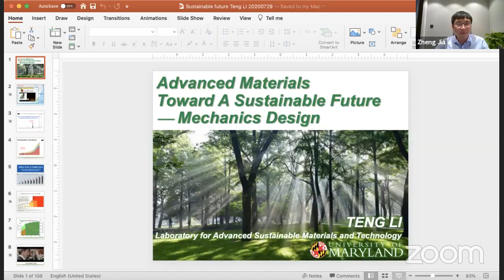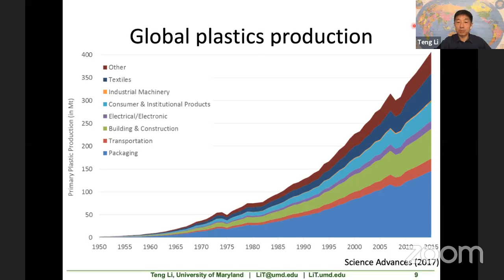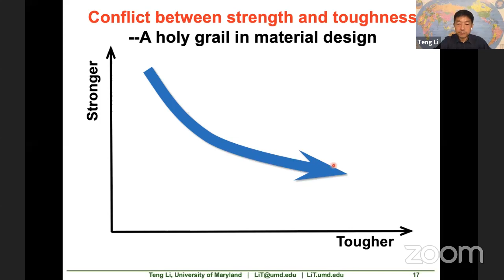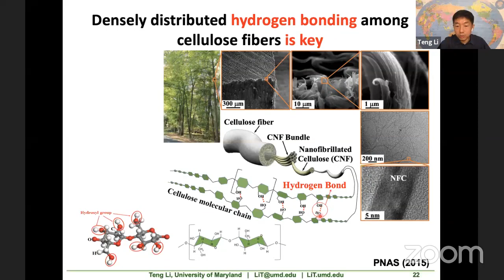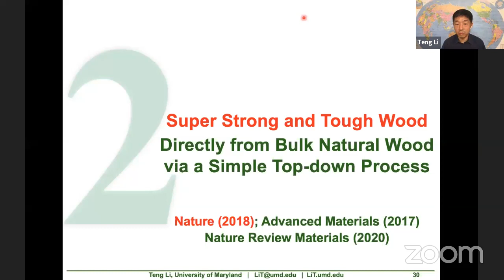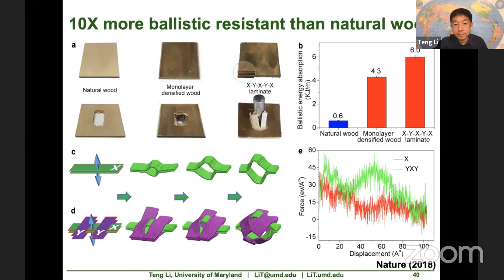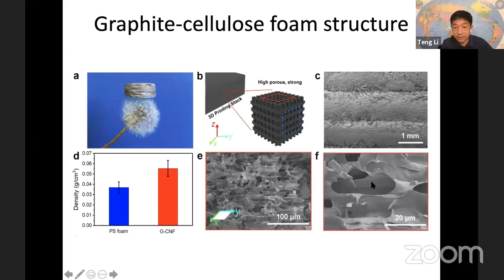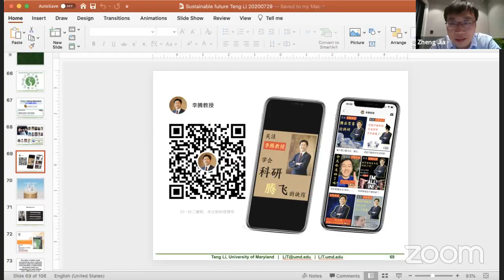EML Webinar by Prof. Teng Li at Univ. Maryland on advanced materials toward a sustainable future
EML Webinar on July 29, 2020 will be given by Professor Teng Li, the University of Maryland via Zoom meeting. Discussion leader: Professor Zheng Jia, Zhejiang University.

Title: Advanced Materials toward a Sustainable Future: Mechanics Design

Time: 7 am California, 10 am Boston, 3 pm London, 10 pm Beijing on July 29, 2020

See the full list of EML Webinar speakers and videos.